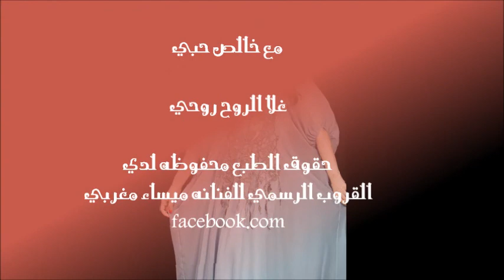اميرتي ملكة الشاشه الفنانه ميساء مغربي